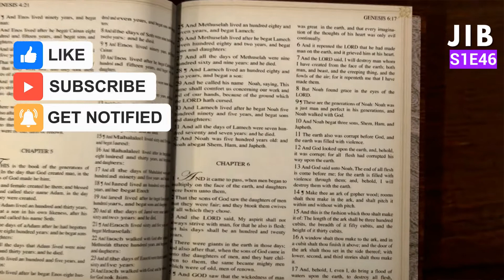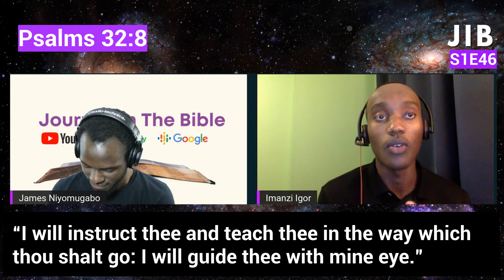Beersheba -Journey In The Bible Podcast Season 1 Episode 46 -JIB S1E46 With Imanzi Igor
Donate to make the Journal accessible to all JTBYC In this episode of Journey In the Bible, I am joined with a friend of mine, Igor and we go over what we learn from Genesis 46. The main theme we discussed is being where God wants us to be.

Come and join this Bible Study as we go line upon line, precept upon precept and find out what is the will of God that we may walk therein.